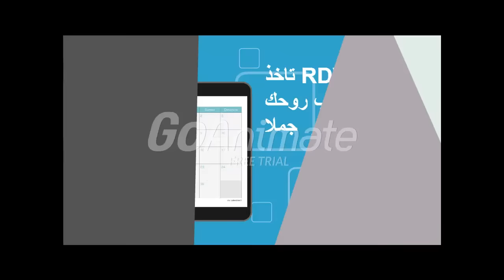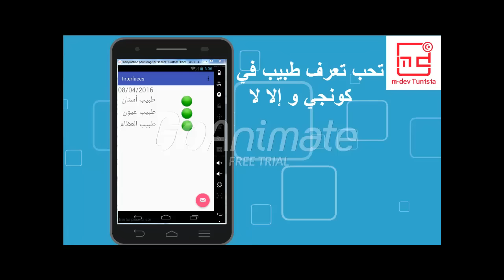RDV - Siliana - MDev Tunisia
"RDV est une application pour prendre de  rendez-vous en ligne
 -- par Nadhem Mohamed Rached"